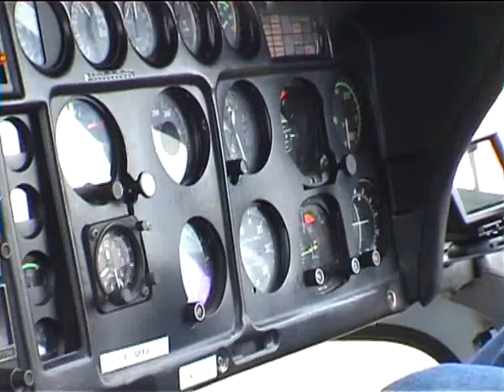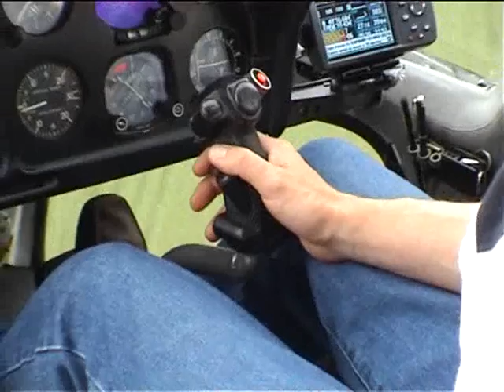Hélicoptère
Un essai hélico au dessus de la Champagne